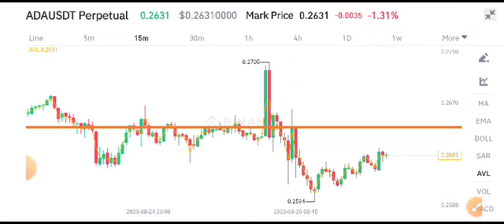Cardano Price Prediction! Ada Today News